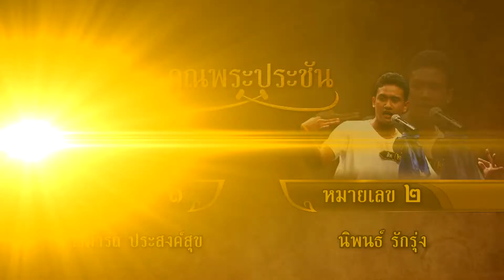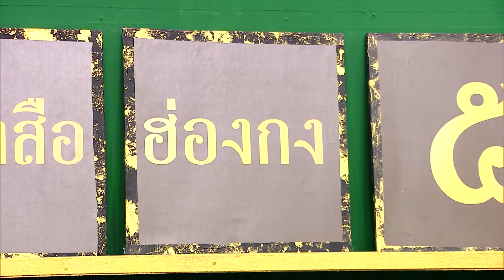คุณพระประชัน อีแซว | น้องเบิร์ด สามารถ, น้องสิท นิพนธ์ | รายการคุณพระช่วยปี ๑๑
รายการคุณพระช่วยปี ๑๑  ช่วงคุณพระประชัน “อีแซว”
๑. ผศ.บัวผัน สุพรรณยศ ผู้เชี่ยวชาญด้านเพลงพื้นบ้าน
๒. บุญโทน คนหนุ่ม ผู้เชี่ยวชาญด้านเพลงแหล่
๓. โย่ง เชิญยิ้ม ศิลปินจำอวดเพลงพื้นบ้าน
ผู้ประชัน
๑. น้องเบิร์ด สามารถ ประสงค์สุข
๒. น้องสิท นิพนธ์ รักรุ่ง

ออกอากาศวันที่ ๒๙ เดือนพฤศจิกายน พ.ศ.๒๕๕๘
พบกับรายการคุณพระช่วย